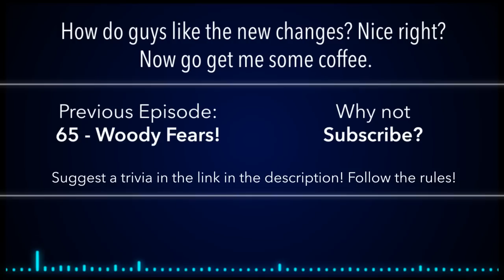BFDI(A) Trivia 66: Mistakes Part 11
It's back!